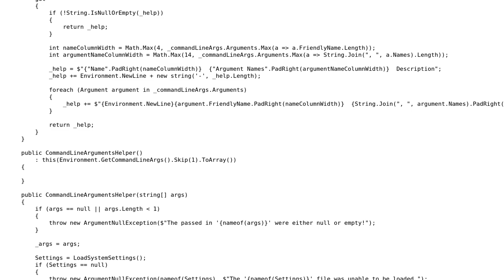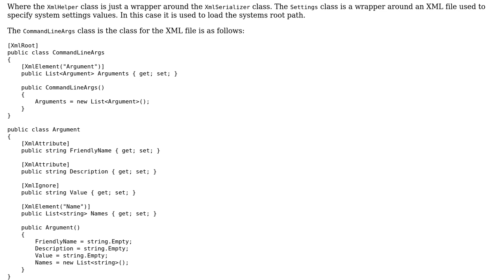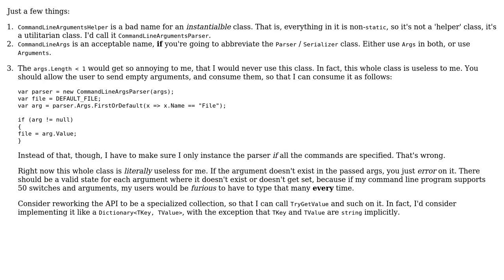Code Review: A class to load in command line arguments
With thanks & praise to God, and with thanks to the many people who have made this project possible! | Content (except music & images) licensed under CC BY-SA | Music | Images & others | With thanks to user TheLethalCoder user Der Kommissar and the Stack Exchange Network Trademarks are property of their respective owners. You are responsible for your own actions.